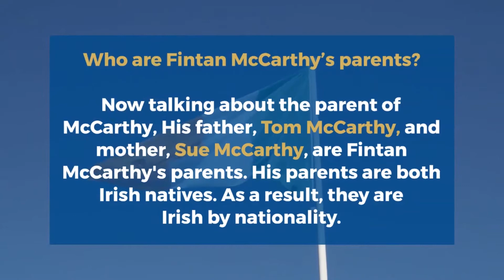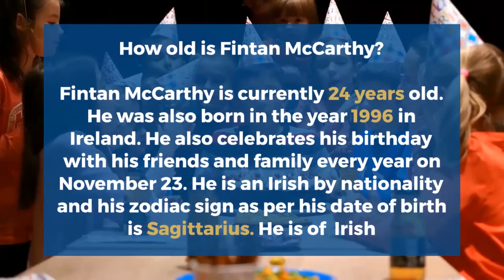Fintan McCarthy Age, Parents, Girlfriend, Net worth, Family, Lifestyle, Height